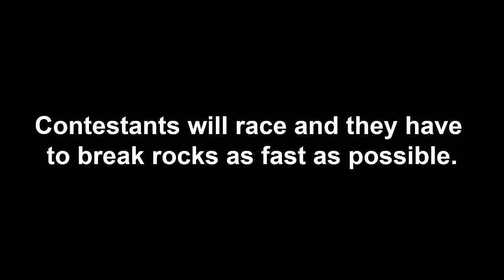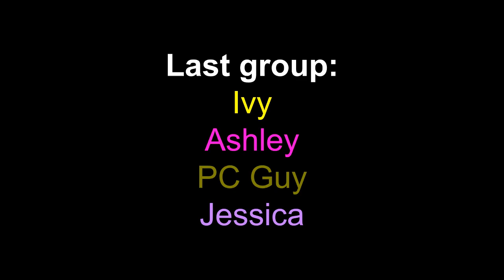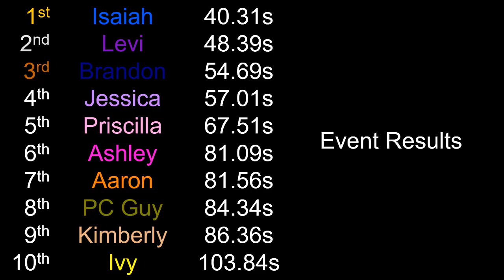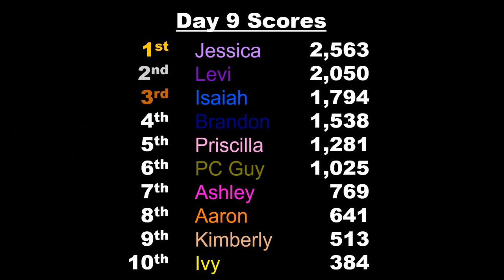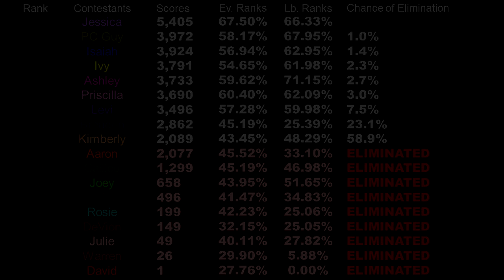The Contestant Battle Algicosathlon (REBORN) Day 9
It's time for Day 9!

Event by John Dubuc (Remade by EgeKurt)
Arseniy Shkljaev - Nuclearoids [Trance]